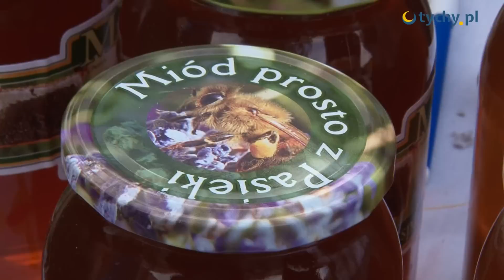I Tyskie Targi Śniadaniowe na Rynku - Tychy.pl